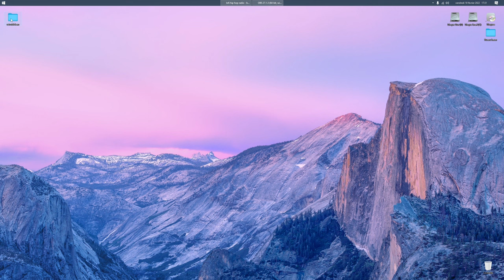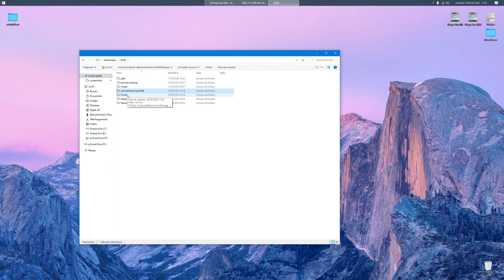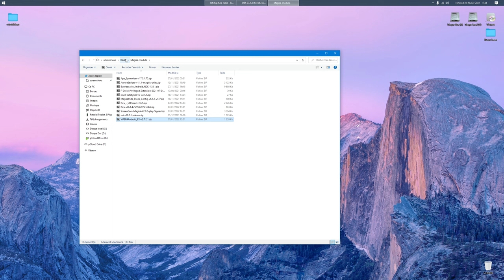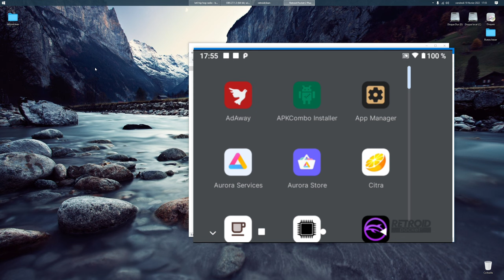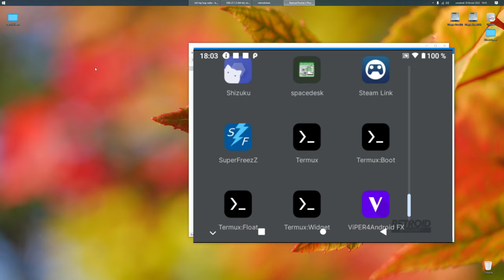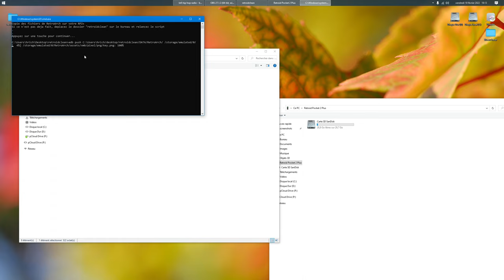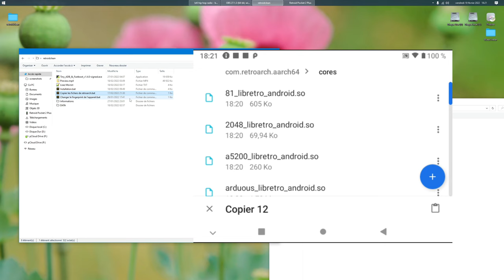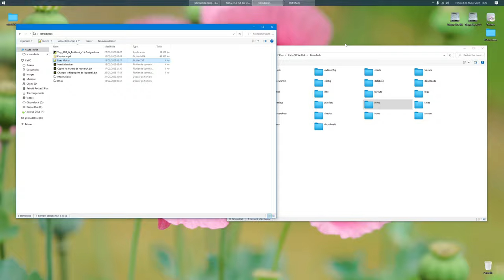RetroidClean, une suite applicative pour RP2+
Mon Cloud dédié au Retroid Pocket 2 +

Chapitres

00:00 1. Intro
00:41 2. Présentation de la suite (facultatif)
14:06 3. Installation de la suite
19:54 4. Mon réglage perso du launcher
22:58 5. Préparation de ma page de launcher (facultatif)
25:15 5.2 Lucky Patcher
27:08 5.3 Préparation de ma page (facultatif)
32:35 5.4 Activer le clavier
33:00 5.5 Préparation de ma page (facultatif)
34:06 5.6 Activer SUI
34:29 5.7 Réglage du navigateur (facultatif)
36:42 6. Copie des fichiers de RetroArch
38:14 6.2 Fond d'écran et barre de raccourcis
41:30 6.3 Copie des fichiers de RetroArch
42:27 7. Installation et gestion des coeurs de RetroArch
46:42 8. Conseils d'utilisation de RetroArch